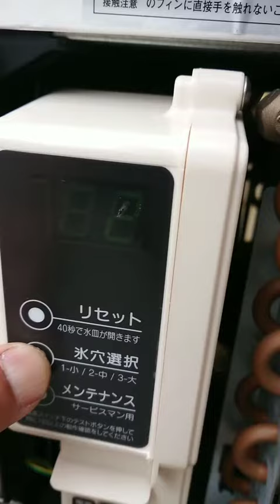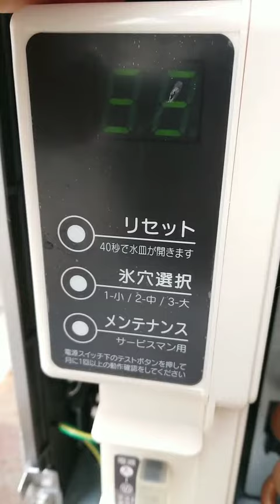ホシザキ キューブアイスメーカー IM-25M-1 2019年製 動作確認動画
ホシザキ製キューブアイスメーカー「IM-25M-1」2019年製の動作確認動画です。
製氷動作に問題なくスムーズに氷できております。
外観の状態も非常にきれいです!!